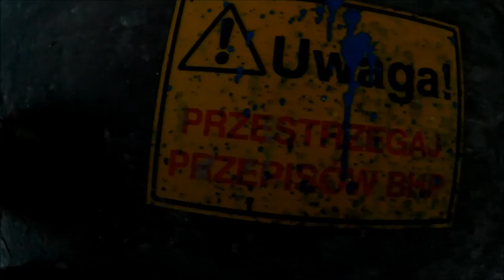UrbeX opuszczonego złomowiska.